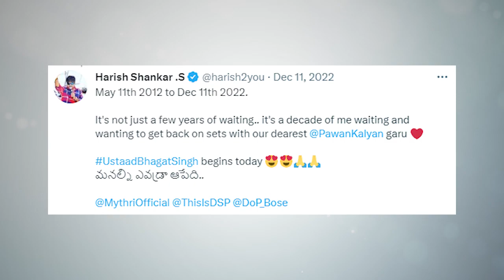Ustaad Bhagath Singh মুভির শুটিংয়ে Pawan Kalyan | Update | Upcoming Movie | Actors Golpo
The highly anticipated film of Pawan Kalyan, Ustaad Bhagat Singh, has finally started its shooting. Star director Harish Shankar is the director of this movie. Today, Harish Shankar took to his Twitter account and announced that the film’s regular shoot has begun today. He shared “Yennallo Vechina Udayam” video song to announce the news. It is obvious to him being happy because he had to wait for a very long time to start the shoot of the film. To recall, Harish announced Bhavadheeyudu Bhagat Singh with Pawan, many days ago. However, the title and the subject have changed, and the film got a new title, Ustaad Bhagat Singh.